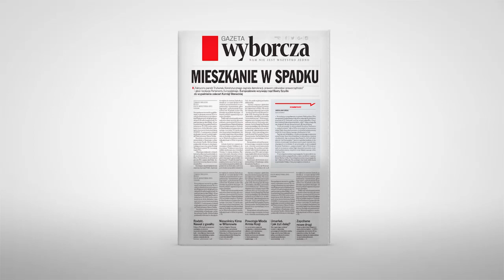Informator "Mieszkanie w spadku"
Informator "Mieszkanie w spadku" w środę w "Gazecie Wyborczej"

Jak odziedziczyć mieszkanie?

Co zrobić, gdy jest ono zadłużone?

Czy można sprzedać takie mieszkanie?

Jakie podatki trzeba zapłacić?

Praktyczny poradnik, w którym odpowiedzi znajdziesz m. in. na te pytania w środę 22 maja 2019 w "Gazecie Wyborczej"